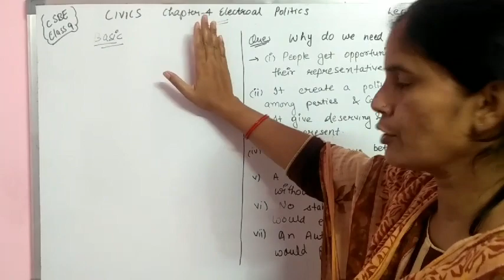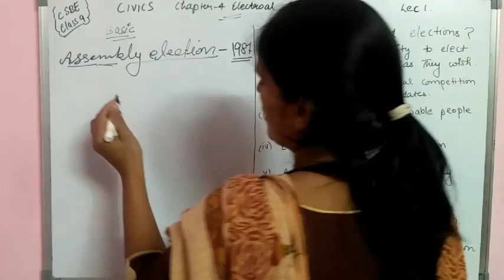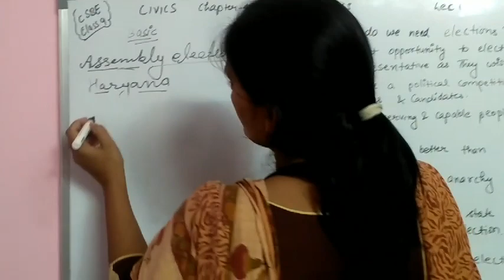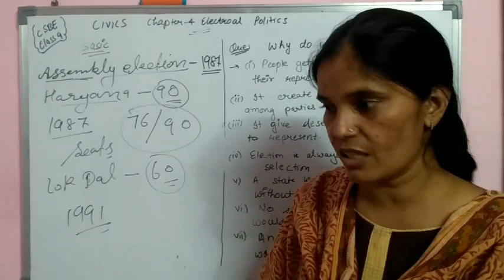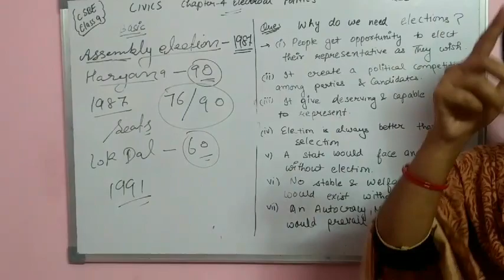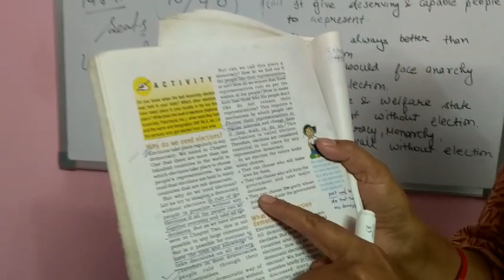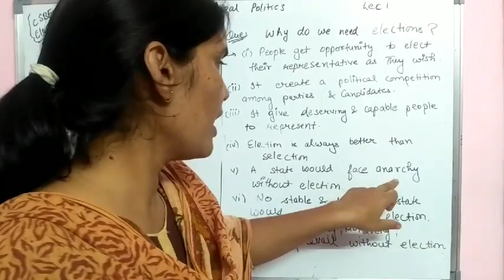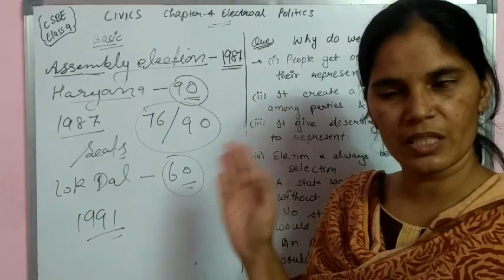Class 9th NCERT chapter 4 lecture 1 ¦¦ electoral politics ¦¦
Electoral politics ¦¦ lecture 1 why do we need elections